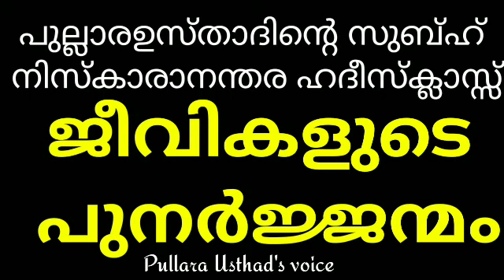പുനർജന്മം എങ്ങനെ? എപ്പോൾ?